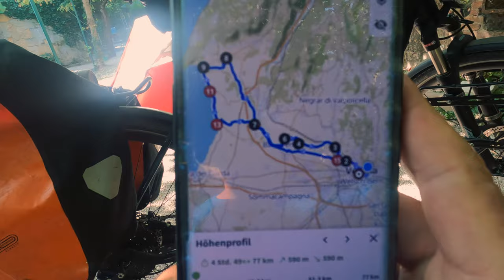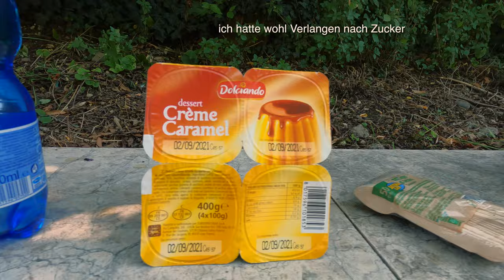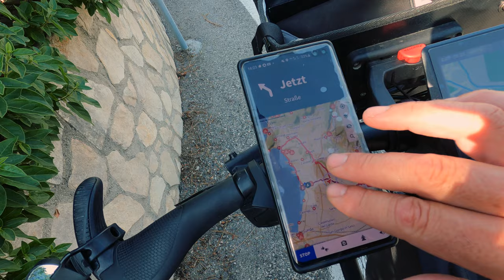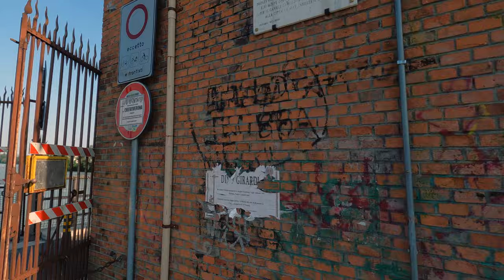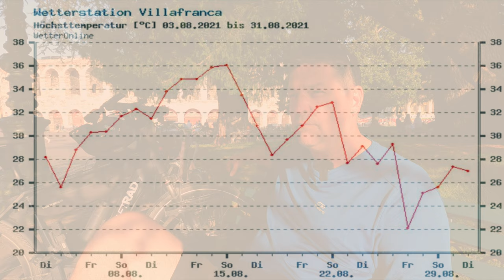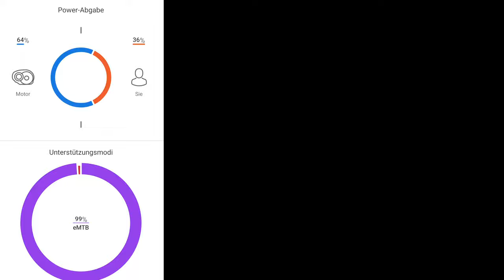[13] E-Bike Tour von Verona nach Garda am Gardasee - E-Bike Urlaub 2021 - weiterer Hitzerekord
am heißesten Tag des Jahres 2021 in Norditalien mache ich einen Tagesausflug an den Gardasee.
Schon die Nächte waren so heiß, dass die Leute fast nackt vor Ihren Zelten und in ihren Hängematten geschlafen haben.
Ich lasse mich aber nicht abschrecken und unternehme eine 85 km Tour an den Gardasee.
Am Ende bin ich zu einer beruhigenden Erkenntnis gekommen.

Sprungmarken:
00:00 Intro
00:13 Camping Castel San Pietro Verona
01:48 Tourstart in Verona
02:50 Entlang der autofreien Lungadige Attiraglio
05:04 Parona
07:26 Nassar
07:35 Settimo
08:43 Pescantina
10:47 Lost Street
11:38 Kanal Biffis
13:48 Cavaion Veronese Supermarkt und Pause
18:20 vorbei am Monte Moscal
19:04 Abfahrt zum Gardasee
19:33 Garda Pause
21:46 am Gardasee, Bardolino, Cisano
25:22 ab Lazise entferne ich mich wieder vom Gardasee
27:20 über Komoot meckern in Piovezzano
28:35 zurück am Kanal Biffis
29:42 Bussolengo
30:25 Discounter Cola
32:33 Pinte diga Chievo
33:33 wieder an der Lungadige Attiraglio
34:12 Verona Castelvecchio
35:14 Schlussworte vor der Arena
36:48 Poser
37:34 Altstadt von Verona und Pizza
38:04 Outro und Tourdaten

4-fach Steckdosenleiste ➤
5m Verlängerungskabel mit Eurostecker ➤
10m Verlängerungskabel mit Eurostecker ➤

🀰 sonstiges  🀰
Sportbrille selbst tönend ➤